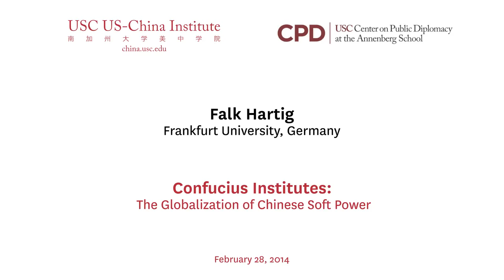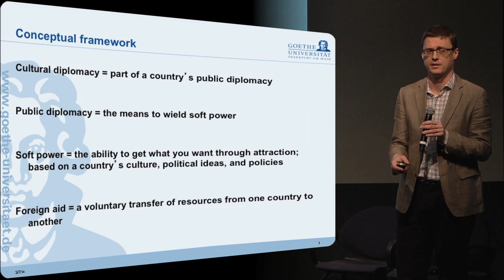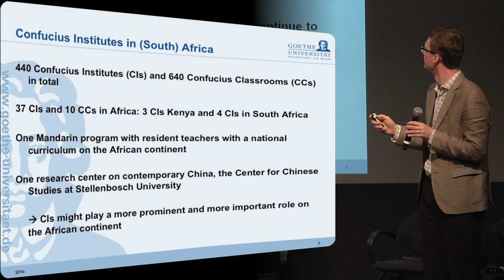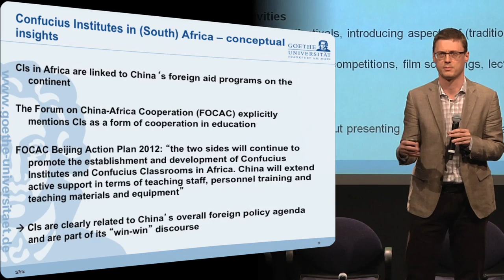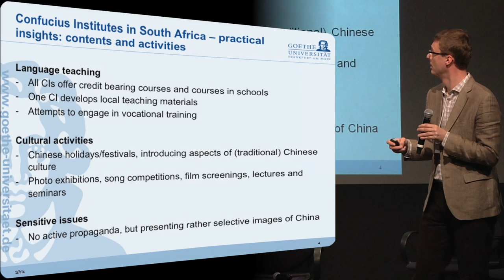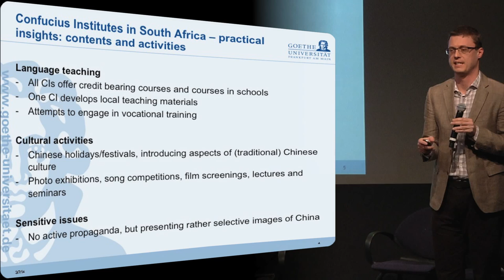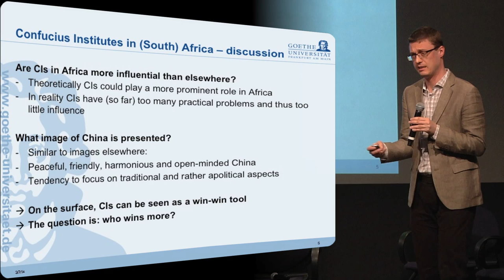Falk Hartig - The Globalization of Chinese Soft Power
Cultural diplomacy is often conceived of as part of a country's foreign relations, in that cultural dialogue can sometimes achieve what political dialogue cannot. It is an example of "soft power"― the possibility of communicating through culture and ideas to achieve national interests.

In an increasingly distributed global system, emerging-economy countries are now paying greater attention to culture and communication as part of the symbolic domain of their national power in global affairs. But their efforts remain little understood or even noted.

On February 28, the USC Center on Public Diplomacy hosted a major conference on cultural diplomacy in emerging markets at USC Annenberg School for Communication & Journalism.

This conference explored the cultural diplomacy efforts pursued by a number of countries with emerging economies. Panelists aimed to enrich our understanding of the opportunities and challenges facing institutions of cultural diplomacy in contemporary times. It was our goal to shed light on the bigger, broader issues of the role and potential of culture and public diplomacy in a multipolar world.

Falk Hartig is a post-doctoral researcher at the Frankfurt Inter-Centre-Programme on new African-Asian Interactions AFRASO at Frankfurt University, Germany. His research focuses on public and cultural diplomacy, political communication and issues of external perception. He received his PhD in from Queensland University of Technology in Brisbane, Australia.

He holds a MA in Sinology and Journalism from the University of Leipzig, Germany. From 2007 to 2009 he was deputy chief editor of "Cultural Exchange", Germany's leading magazine for international relations and cultural exchange. Before coming to QUT he was a visiting fellow at Xinhua News Agency in Beijing and a research assistant at the GIGA Institute of Asian Studies in Hamburg. He writes for German journals and magazines and is the author of a book about the Communist Party of China.

As a CPD Contributing Scholar in Reshaping Cultural Diplomacy in a New Era, Dr. Hartig is focusing his research on how China is presenting itself in Africa by means of cultural diplomacy with a focus on Confucius Institutes on the continent.